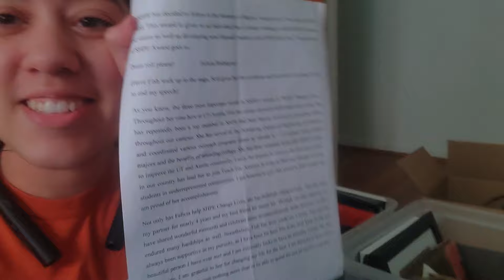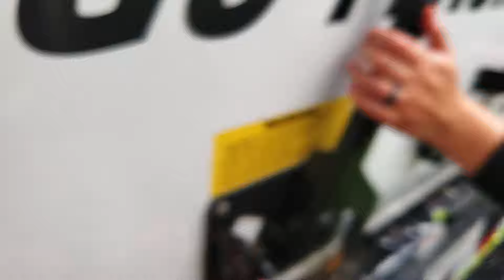Juan & Fish Move To Texas Pt. 1 (Summer 2019)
We share with you why we moved back to Texas and give you a glimpse at how the packing process went for us!

Are you a business looking to work with Juan & Fish?

EDITED BY
Juan Avalos @MrJuantastico

Executive Producer - Juan Avalos
Executive Producer – Felicia Avalos